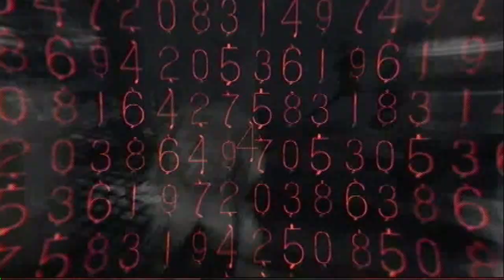Call Of Duty Black Ops: Intel In Revelation (intel guide)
call of duty black ops intel guide